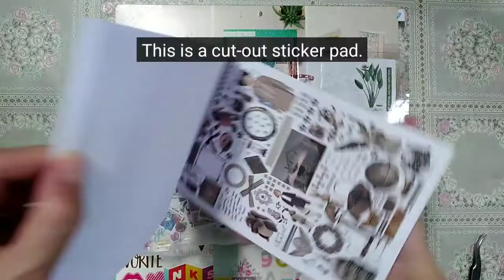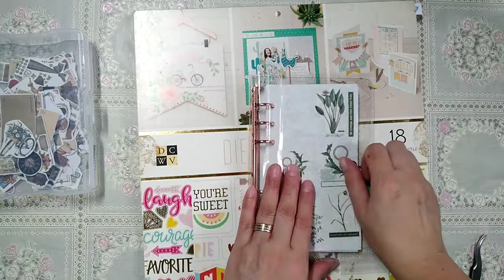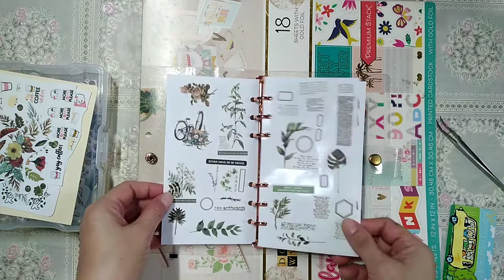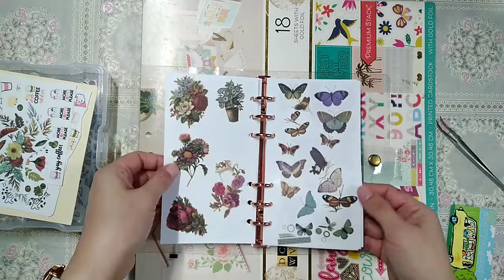Keeping stickers and die cuts in release papers.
Stay Blessed!
Happy crafting!